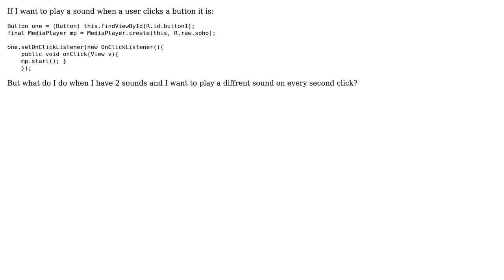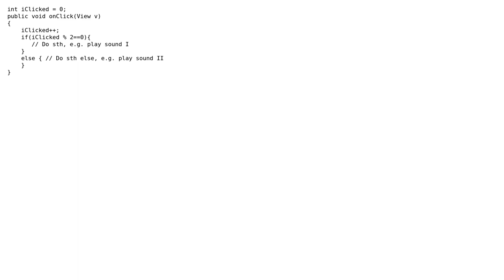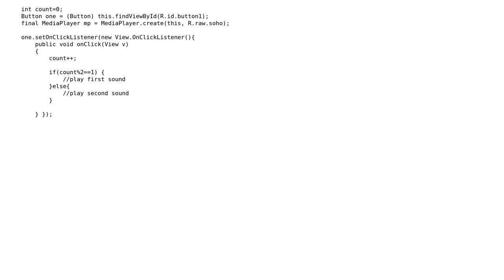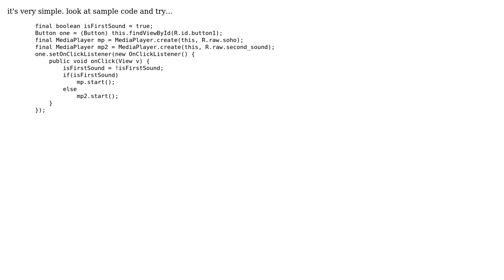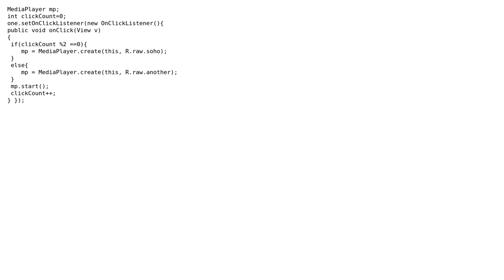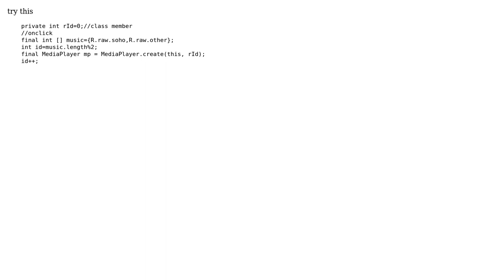Android - play different sound on ever second click (10 Solutions!!)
Android - play different sound on ever second click

With thanks & praise to God, and with thanks to the many people who have made this project possible! K user Sreehari user shinilms user selva user Niranj Patel user Mohammed Elrashied user Michael Spitsin user Linh user HB. user David user Cgx and the Stack Exchange Network Trademarks are property of their respective owners. You are responsible for your own actions.